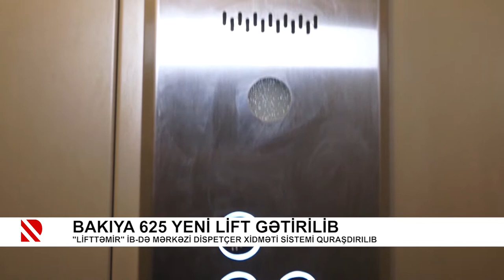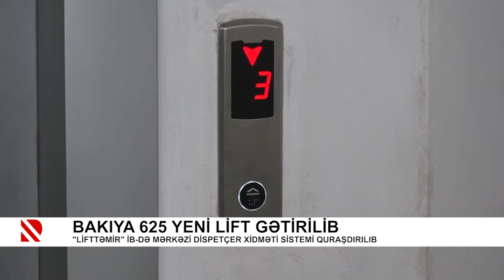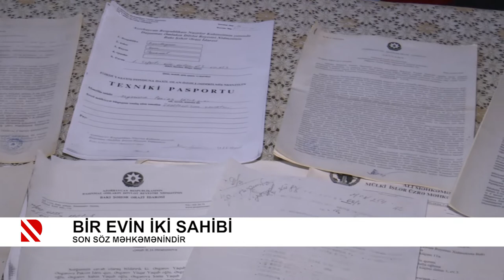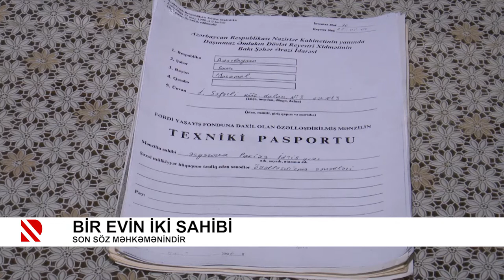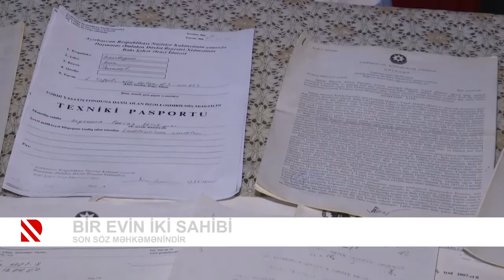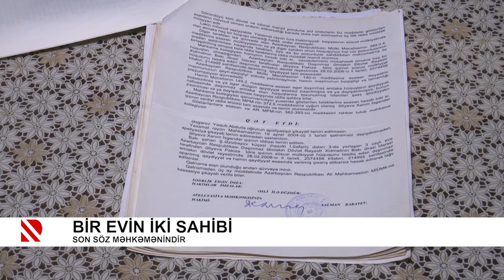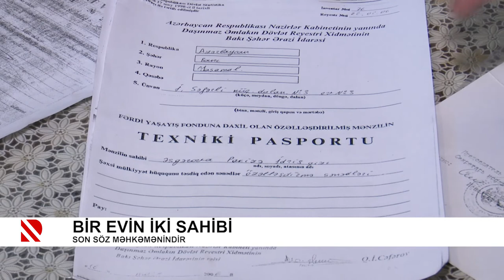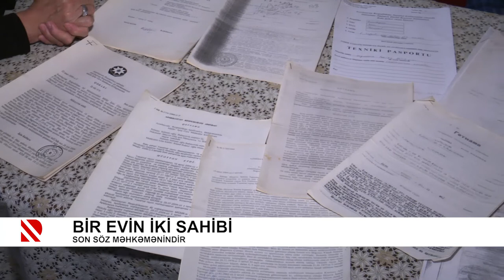Problem: Sahibsiz parkın müqəddəratı - 27.04.2021